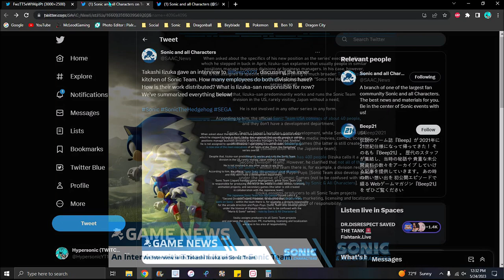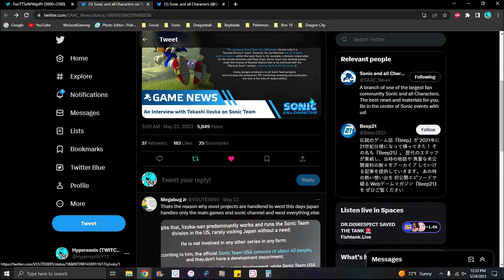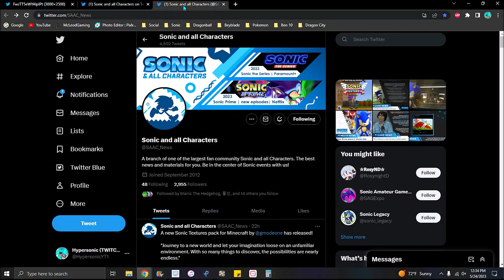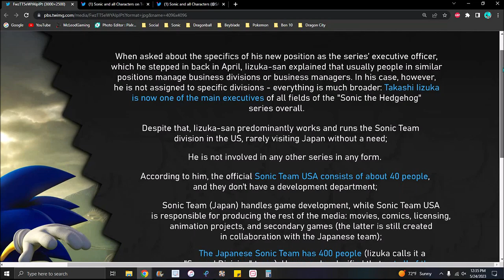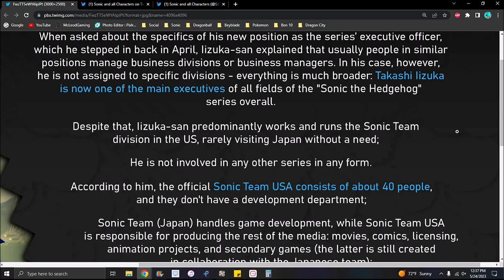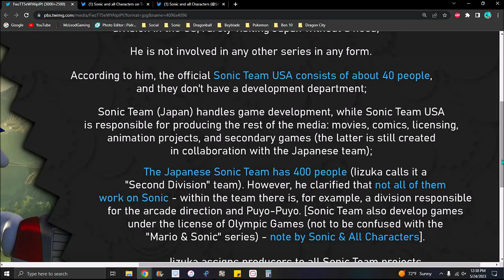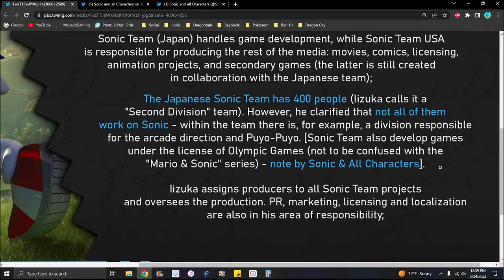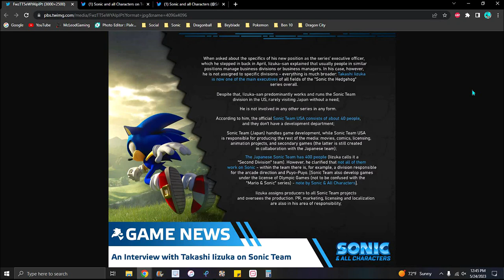HYPE!!! IIZUKI'S INTERVIEW IIZUKI'S DIRECTION + MARKETING & DEVELOPMENT + OVERALL!!! ??? Sonic News